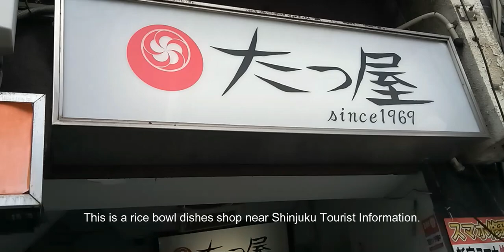KAIKA-DON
The video of KATSU-GYU-DON